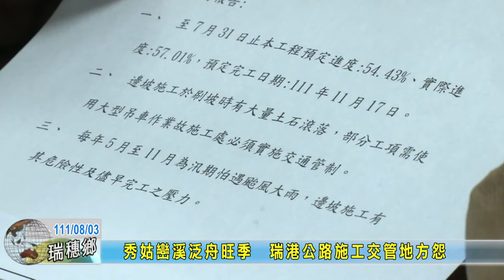20220803 04 秀姑巒溪泛舟旺季瑞港公路施工交管地方怨